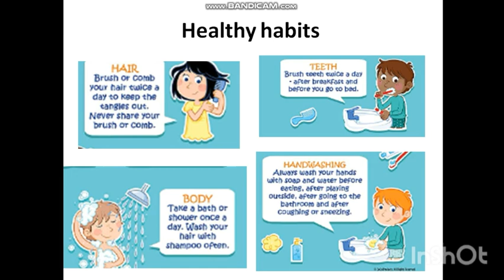Colégio Anglo-Americano | Level 5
Atividade realizada na live do dia 08/06.
A conclusão desta atividade você encontra acessando o site do plurall.net